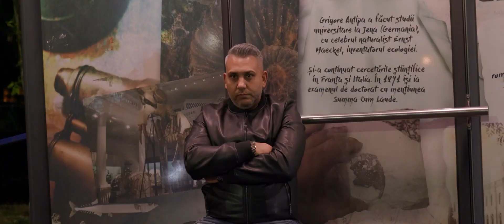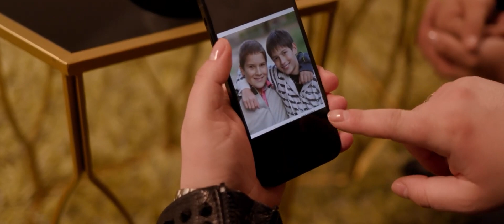Narcis - Nu mai zic nimic de dragul tau